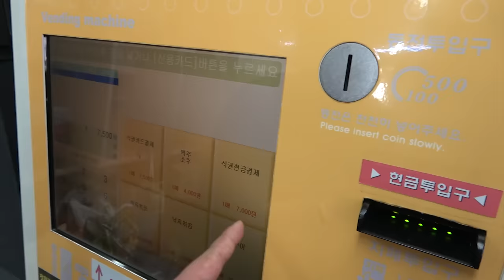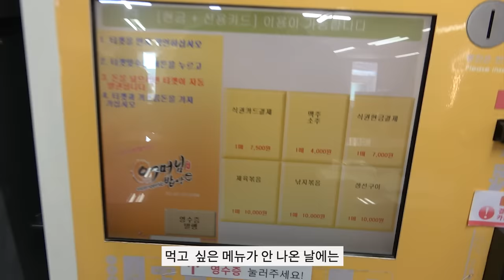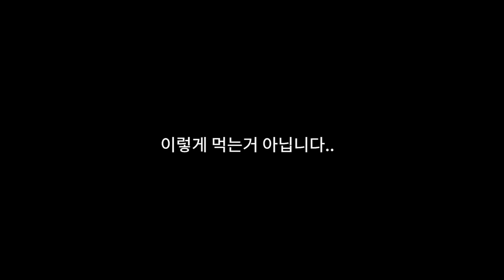160,000원짜리 최상급 한식 코스 요리 리뷰 (feat.7000원 한식 무한리필 뷔페!)